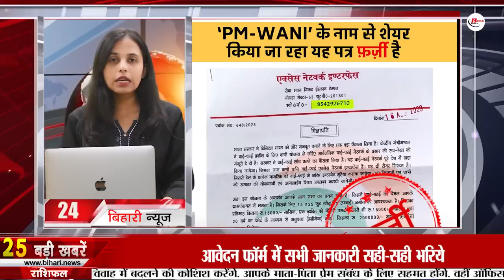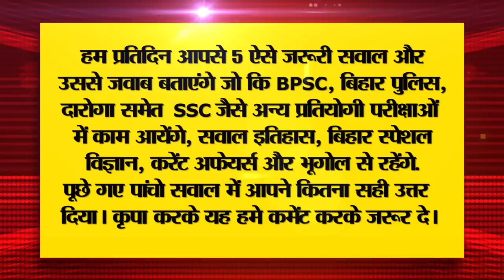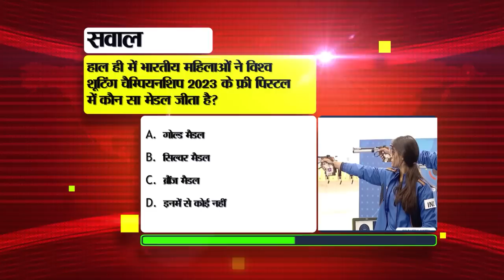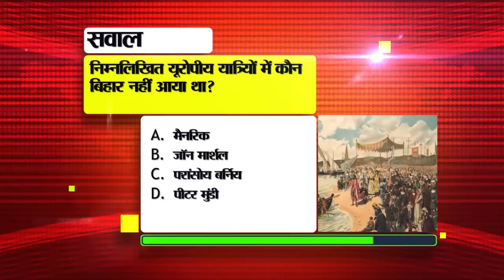Get Today Bihar News of 30th Aug 2023.Weather of Bihar,Patna High Court Vacancy,Rakhi muhurat 2023.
Get Today Bihar News of 30th August 2023.CM Nitish Kumar,Patna High Court Vacancy,Raksha Bandhan muhurat 2023, CISCE, Super Blue Moon
1. Recruitment on the posts of Personal Assistant in PatnaHighCourtvacancy
2. Apply online for Bihar State Crop Assistance Scheme Kharif 2023 season
3. Know what is the auspicious time of Rakhi
This time people are confused about Raksha Bandhan muhurat that when this festival will be celebrated on 30th August i.e. today or 31st August i.e. tomorrow. In such a situation, according to astrology, the holy festival of Rakshabandhan is celebrated on the full moon day of Shukla Paksha of Shravan. And this year the full moon of Shravan Shukla Paksha will start on 30th August i.e. today at 10:12 am, but from 10:12 onwards death is threatening the world. In such a situation, the festival of Rakshabandhan will be celebrated after 8:58 tonight. On the other hand, according to the Hindu calendar, on August 31, the date of Shravan Purnima will be till 7.5 in the morning. And during this there will be no shadow of Bhadra. Because of this it will be auspicious to tie rakhi till 7:05 am on 31st August. If we look at the mythological importance of Rakshabandhan, it is believed that during the Rajasuya Yajna, Draupadi had tied a piece of her zenith as a Rakshasutra to Lord Krishna. After this, the tradition of tying rakhi to brother by sisters started.

4. Today we will talk about the Tibetan temple in Bihar tourism

5. Domestic gas cylinder became cheaper by Rs 200

6. Maithili Thakur will become the brand ambassador of NIDM
7. 'SuperBlueMoon' will be seen in the sky today
8. PHED will look after the maintenance of water supply schemes from this month
9. Apply for Student Credit Card Scheme
10. If you have to evacuate the house during flood, then follow this safe method
11. Application started for District Level Science Congress
12. PM Modi will tie special rakhi made by Radha Jha of Darbhanga

13. CISCE is conducting national level talent search exam for children from 6th to 11th

14. Weather will remain dry in the state

15. These 58 small towns of Bihar will develop like big cities

16. Bihar government got time for clean toilets and other arrangements for girl students

17. Foreign liquor worth 40 lakh recovered on truck

18. Location fixed for Akashvani underground metro station

19. Lalu Yadav's big claim before India's meeting

20. Increased security of these BJP leaders

21. CM Nitish's claim regarding the Lok Sabha elections
22. Big update on KL Rahul's fitness

23. Today's date is recorded in the history of India for many reasons.

24. In Viral news today we will talk about 'PM-Vani Yojana'

25. WhatsApp is bringing this feature to improve your privacy
26. Symptoms of eye flu and ways to prevent it

27. Today we will talk about Ravi Shankar Prasad in Bihari Birthday